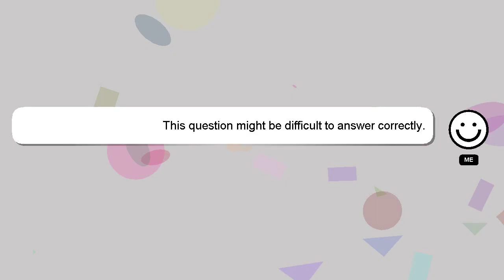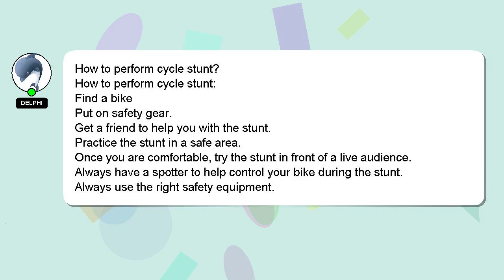How to perform cycle stunt?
A quick introduction about me, Nice to meet you, I am Delphi. Allow me to support you in answering your questions. - How to perform cycle stunt?

Let me know if you have more specific questions or concerns by leaving a comment or starting a chat. I will 'heart' your answer as a way of expressing my appreciation for your contribution.

*2 What we are experimenting :*